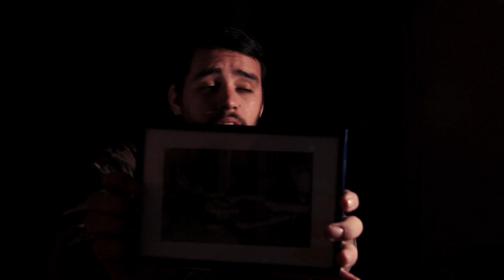"Comandos" - La muerte de Poto Salvaje (Pt 2) - Falsa Memoria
"La muerte de Poto Salvaje" Parte 2.

Traducido por Valentina Tomic